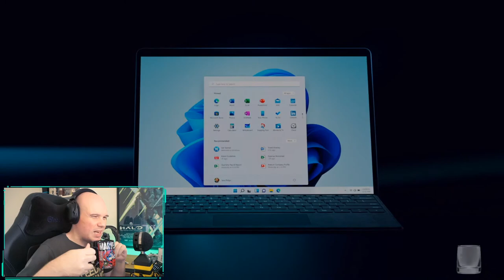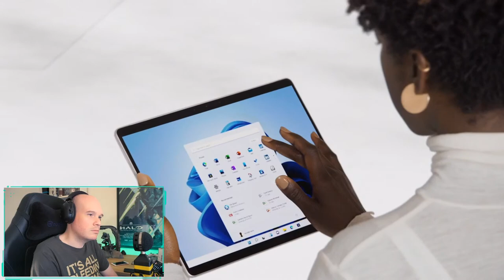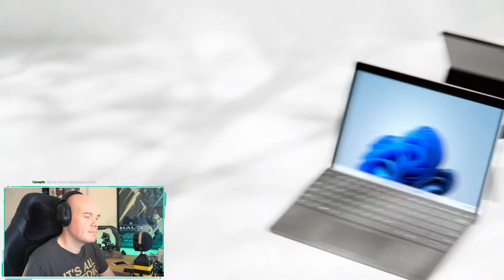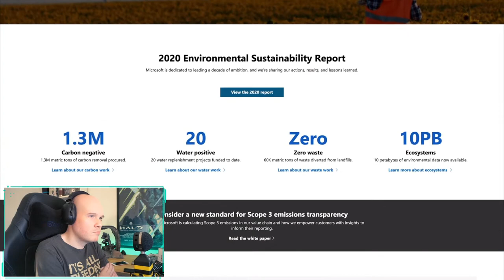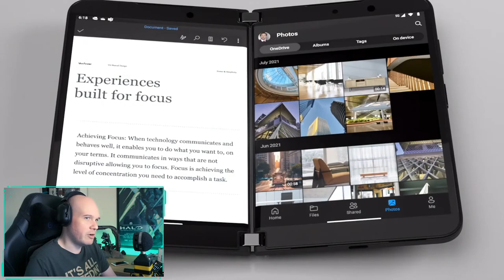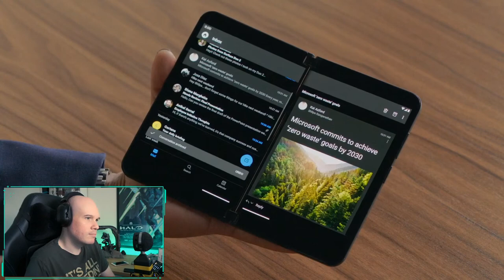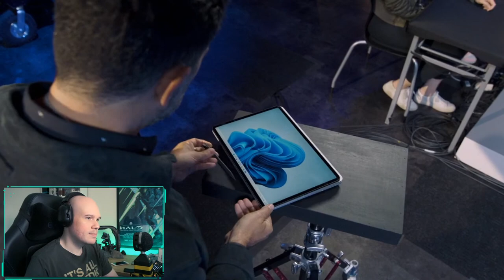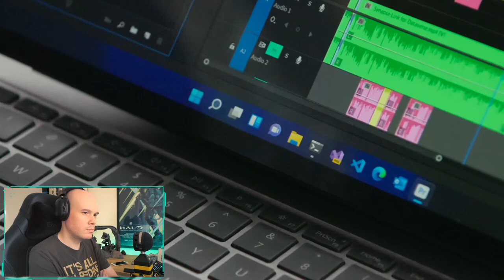MICROSOFT SURFACE EVENT 2021 - My Thoughts and Reaction - SURFACE DUO 2, PRO 8 & LAPTOP STUDIO!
Dan here giving you live reaction to the Microsoft Surface event where we should be seeing many new devices including the Surface Duo 2, Surface Pro 8 and more.